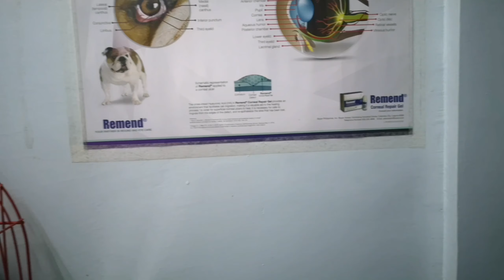SHIH TZU PUPPIES FIRST VACCINE | EYE INFECTION ON SHIH TZU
Hi Guys, our shihtzu had SN eye infection 2weeks ago, we visited our vet to had it checked and the Doctor injected her an antibiotic, she was also given antibiotic to be taken orally in 7days, and an eye drops for 10days. After taking the meds for a week the infection was already gone. Thanks God!
In this video also we had our 45days old puppies got their 1st 5in1 vaccine. 😊